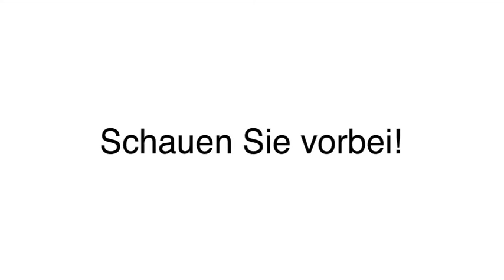Freie Werkstatt - Schwerin Autopartner Westphal e.K.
Autopartner Westphal e.K. in Schwerin ist Ihre erste Wahl, wenn Sie nach Freie Werkstatt oder Achsvermessungen suchen. Für mehr Informationen erreichen Sie uns unter der Telefonnummer (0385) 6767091 . Besuchen Sie uns auch unter der oben genannten Webadresse!